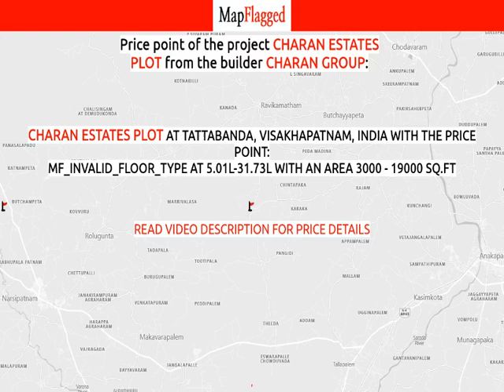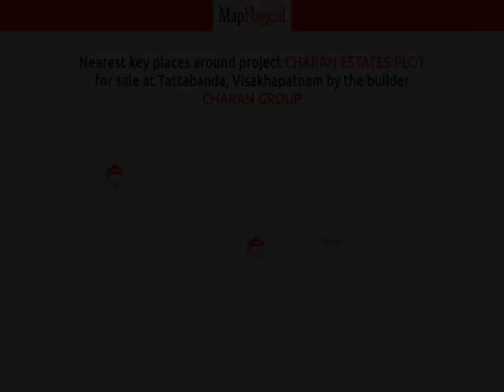Visakhapatnam | Charan Estates Plot by Charan Group at Tattabanda | MapFlagged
📚 Video Chapters:
0:00 Project Introduction
0:10 Project Price
0:45 Project Name
0:50 Project Address
0:55 Project Description
1:05 Project Amenities
1:10 Project Builder Description
1:15 Project Key Places
1:20 Subscribe to MapFlagged!

📣 Following is the detail of Charan Estates Plot, a project by Charan Group:
Real Estate Investment , 100 Acres Land - Gated Community
Free Club Membership
Tattabanda, Ravikamatham Mandal, Visakhapatnam
Real Estate Investment
Income From:
**Malabar Neem Yield + Coconut Yield**
* An expansive plot plus a great weekend gateway with clubhouse membership.
* Income From Sale Proceeds of Malabar Neem in 6 Years
*Income From Coconut Yielding
* Appreciation of Land Value
100% Agro-based business protecting environment, bestowing high returns to investors.
Salient Features:
* 100 Acre Secured Venture
* Every 1/4 Acre 100 Malabar Neem Plants
* Club House
* Swimming Pool
* Children's Play Area
* Meditation & Yoga Center
* Indoor Games Facility
* Volley Ball & Tennis Courts for Outdoor Games

🏥 Nearest Hospitals to this Project:
Ap Government Hospital
Vimala Rural Hospital
Shri Venkateswara Hospital
Venkat Sai Hospital
Prema Hospital

✒️ Nearest Schools to this Project:
Mandal Parishad Upper Primary School
Mandal Praja Upper Primary School Sainagar
Mandal Praja Parishad School Boorugupalem
Mandal Praja Parishad School Guddipa Kothuru
Mpps Boorugupalem

🍕 Nearest Restaurants to this Project:
Bullema Coffee Hotel
Bisimilla Tiffin Center Shri Lakshmi Shrinivas
Shri Chenchu Lakshmi Tiffin
Bhavani Family Restaurant
Mediwada Centre

🚃 Nearest Train Stations to this Project:
Bayyavaram Railway Station
Kasimkota Railway Station
Narasingapalli Railway Station
Shri Lakshmi Ganapathi Tiffin Centre
Elamanchili Railway Station

🏬 Nearest Shopping Malls to this Project:
Buddha Sambamurthy Complex
Ss Shopping Mall
Srinivasa Nilayam
Lakshmiram Shopping Mall
Shri Sao Krishna Shopping Complex

🌼 Nearest Parks to this Project:
K L R Garden
Prameela Garden
Indira Park
Laxmi Garden
Siri Giri Reddy Garden

🎥 Nearest Movie Theaters to this Project:
Shri Devi Theatre
Srinivas Mahal
Shri Venkateswara Mahal
Shri Kanya Theatre
Venkateswara Theatre

☕ Nearest Cafes to this Project:
Mehaj Coffee Cafe
Net Cafe
Cafe Coffee Day
Coff

✈️ Nearest Airports to this Project:
Visakhapatnam Airport Departure

🏢 Nearest Stores to this Project:
Mee Seva
Naidu Photo Studio
Babu Kirana Store
Naidu Internet
Shri Vani Kirana Store

➕ Nearest Doctors to this Project:
Madava Nursing Home
K Hanumantha Rao
Shri Mahalakshmi Children's Hospital
Gollaprolu Children Clinic
Krishna Guptha Children Hospital